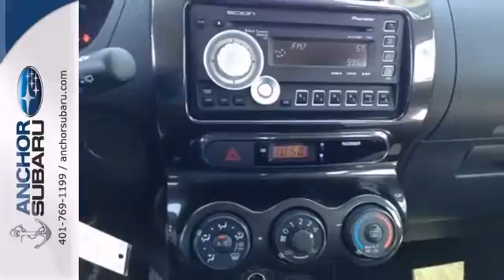2010 Scion xD Providence RI North Smithfield, RI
Year: 2010
Make: Scion
Model: xD
Trim: XD
Engine: I-4 cyl
Transmission: Automatic
Color: Silver Streak Mica
Interior: Dark Charcoal
Mileage: 14770
Stock #: S3727A
14K MILES, 33 MPG. AUTOCHECK ONE OWNER VEHICLE WITH VEHICLE BUYBACK GUARANTEE, STILL UNDER FACTORY WARRANTY ( 5/60 POWER TRAIN). FULL POWER OPTIONS, AUTOMATIC TRANSMISSION. FINISHED IN SILVER STREAK MICA. Anchor Certified. Why Anchor when choosing a pre owned vehicle? We hand pick and individually scrutinize every vehicle offered for retail, ensuring only the finest cars, both cosmetically and mechanically are offered to you, and with an average of $1800 spent on each vehicle, the Anchor Auto Group is confident we offer the best overall value for all our vehicles. Imagine yourself behind the wheel of this great-looking 2010 Scion xD, a Consumer Guide Recommended Subcompact Car. This xD is nicely equipped with features such as 6 Speakers, ABS brakes, Air Conditioning, AM/FM radio, Anti-whiplash front head restraints, Brake assist, Bumper to bumper warrantiy up to 100k available. Ask for more details on extended warranty packages, Bumpers: body-color, CD player, Clean AutoCheck history., Driver door bin, Driver vanity mirror, Dual front impact airbags, Dual front side impact airbags, Electronic Stability Control, Fabric Seat Trim, Front anti-roll bar, Front Bucket Seats, Front reading lights, Front Sport Bucket Seats, Front wheel independent suspension, Low tire pressure warning, MP3 decoder, One owner vehicle., Overhead airbag, Passenger door bin, Passenger vanity mirror, Power door mirrors, Power steering, Power windows, Radio: Pioneer AM/FM/CD/USB, Rear window defroster, Rear window wiper, Remote keyless entry, Speed control, Split folding rear seat, Spoil

Anchor Subaru is a premiere Subaru Dealer featuring a great selection of New, Used, and Certified Pre-Owned Subaru Cars, Trucks, and SUVs. Anchor Subaru is conveniently located in North Smithfield, RI and services the surrounding communities, such as North Smithfield, Providence, Pawtucket, Boston, Woonsocket, Warwick, Worcester, Attleboro, and Hartford.

Anchor Subaru prides itself on excellent customer service and upholds the long standing Subaru reputation. Whether you are taking advantage of a great APR Rate, Lease Special, Purchase Price, this Rhode Island Subaru Dealer will assist with your next purchase all while assuring a hassle free car buying experience.